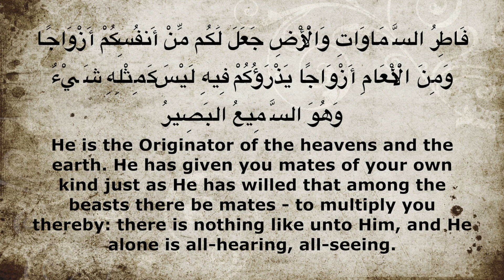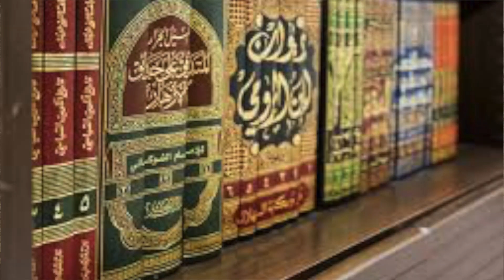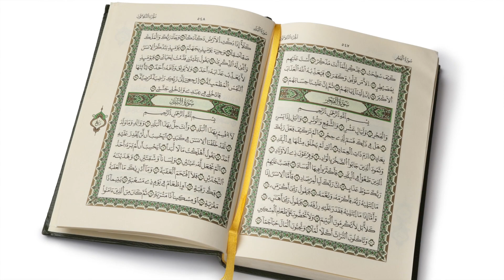Condition of Humans 1: Nothing Like Him - Dr. Aslam Abdullah